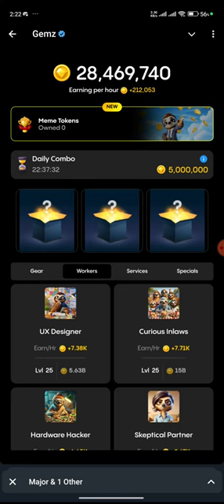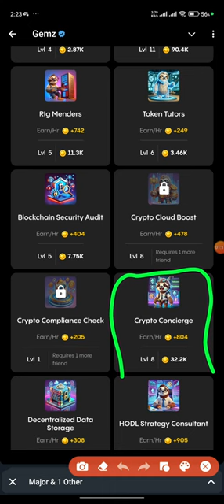Gemz Daily combo Cards | Gemz Coin Daily Combo 20 September 2024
gemz daily combo, gemz daily combo card, gemz daily combo 18 August, gemz daily combo today, gemz daily combo 18 August,
-gemz daily combo card today, gemz daily combo August

-Gemz Daily combo Cards | Gemz Coin Daily Combo 14 September 2024
-Gemz Daily combo Cards | Gemz Coin Daily Combo 5 September 2024
-Gemz Daily combo Cards | Gemz Coin Daily Combo 1st September 2024
-Gemz Daily combo Cards | Gemz Coin Daily Combo 2 September 2024